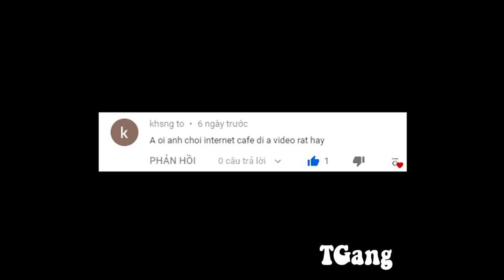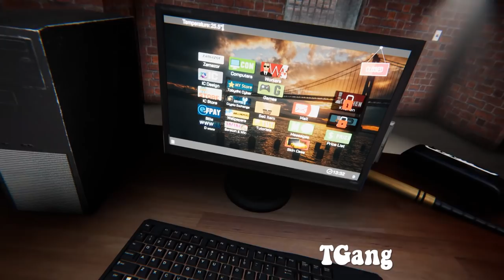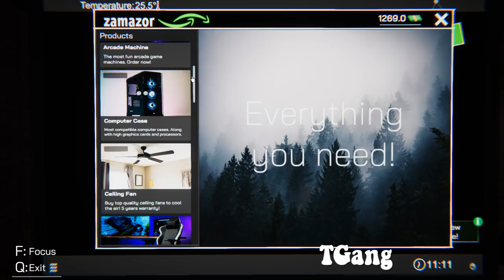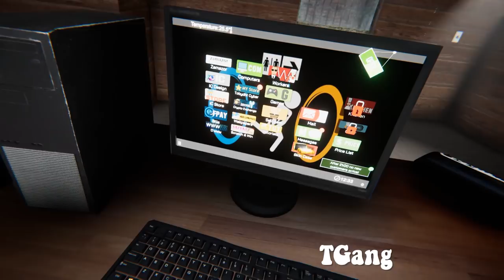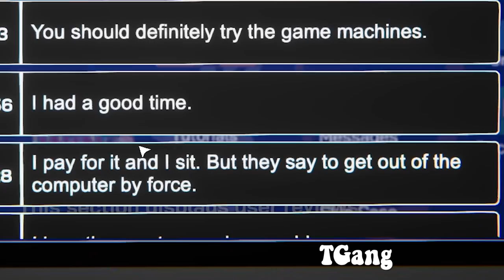Ngày Đầu Làm Chủ Quán Nét Trong Internet Cafe Simulator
nhờ các ông mà tôi quay trở lại làm ăn lương thiện lại đấy!